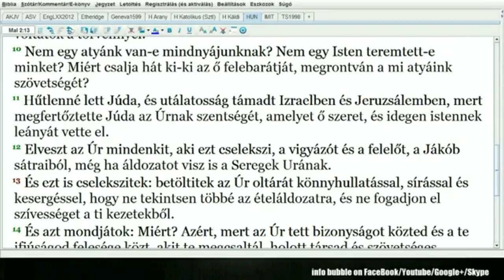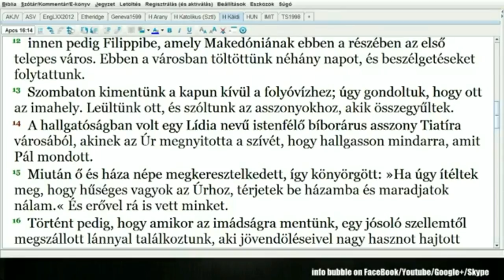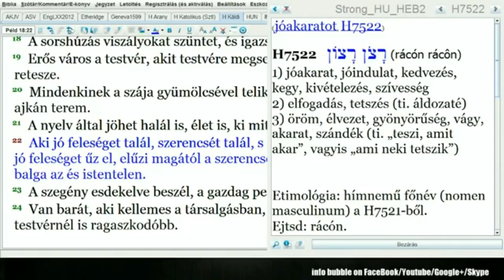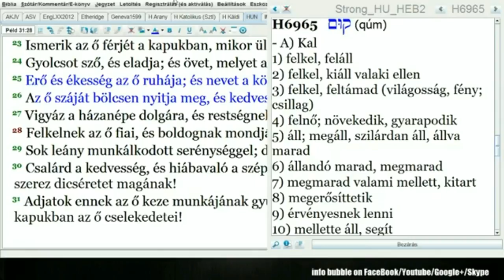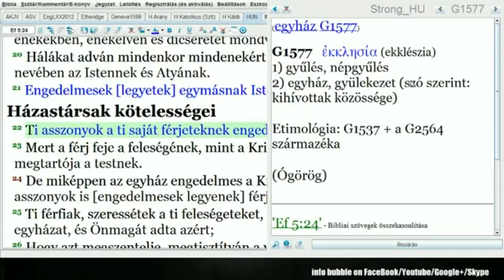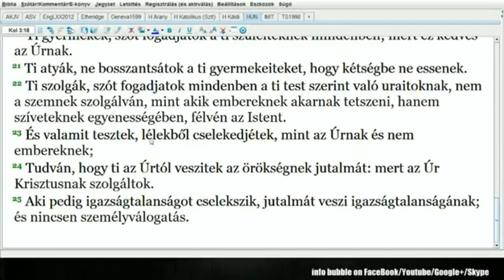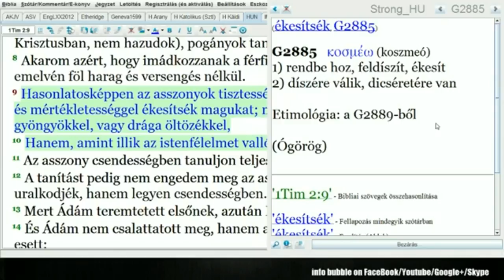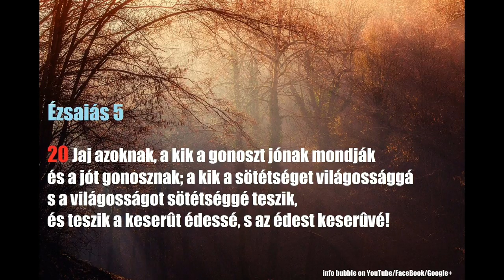A Nő Szerepe 3.Rész Edited - YAHUAH Útja LiveStream 20180209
INFO BUBBLE ON FACEBOOK:
SKYPE: Info Bubble
SHALOM ÉS HALLELUYAH!

Máté 12:43 Mikor pedig a tisztátalan lélek kimegy az emberből, víz nélkül való helyeken jár, nyugalmat keresve, és nem talál:
Máté 12:44 Akkor ezt mondja: Visszatérek az én házamba, ahonnét kijöttem. És oda menvén, üresen, kisöpörve és fölékesítve találja azt.
Máté 12:45 Akkor elmegy és vesz maga mellé más hét lelket, gonoszabbakat ő magánál, és bemenvén, ott lakoznak; és ennek az embernek utolsó állapota gonoszabb lesz az elsőnél. Így lesz ezzel a gonosz nemzetséggel is.
Yahusha megmutatja, kik az ő igazi rokonai
Máté 12:46 Mikor pedig még szóla a sokaságnak, íme az ő anyja és az ő testvérei állanak vala odakinn, akarván ő vele szólni.
Máté 12:47 És monda neki valaki: Íme a te anyád és testvéreid odakinn állanak, és szólni akarnak veled.
Máté 12:48 Ő pedig felelvén, monda a hozzá szólónak: Kicsoda az én anyám; és kik az én testvéreim?
Máté 12:49 És kinyújtván kezét az ő tanítványaira, monda: Íme az én anyám és az én testvéreim!
Máté 12:50 Mert aki cselekszi az én mennyei Atyám akaratát, az nekem fitestvérem, nőtestvérem és anyám.

Zsid 40:9 h Hogy teljesítsem a te akaratodat; ezt kedvelem, én ELOHIM-em, a te törvényed keblem közepette van.

Márk 3:31 És megérkezének az ő testvérei és az ő anyja, és kívül megállva, beküldének hozzá, hivatván őt.
Márk 3:32 Körülötte pedig sokaság ül vala; és mondának neki: Íme a te anyád és a te testvéreid ott kinn keresnek téged.
Márk 3:33 Ő pedig felele nekik, mondván: Ki az én anyám vagy kik az én testvéreim?
Márk 3:34 Azután elnézvén körös-körül a körülötte ülőkön, monda: Íme az én anyám és az én testvéreim.
Márk 3:35 Mert aki ELOHIM akaratát cselekszi, az az én fitestvérem és nőtestvérem és az én anyám.

Luk 8:19 Jövének pedig hozzá az ő anyja és atyjafiai, de nem tudtak hozzá jutni a sokaság miatt.
Luk 8:20 És tudtára adák neki, mondván: A te anyád és atyádfiai kinn állnak, téged akarván látni.
Luk 8:21 Ő pedig felelvén, monda nekik: Az én anyám és az én atyámfiai ezek, akik ELOHIM beszédét hallgatják, és megcselekszik azt.